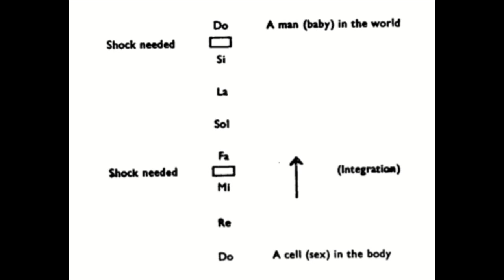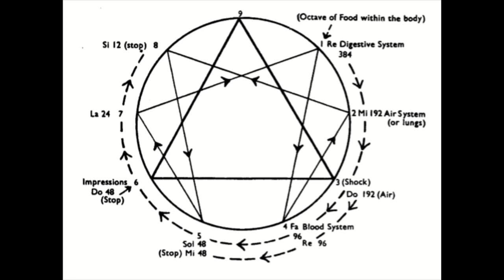Psychological Commentaries on the Teaching of Gurdjieff and Ouspensky, Vol 2, R-5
Author:  Dr Maurice Nicoll (The Enneagram ~ III ~ Shock)

Visit our facebook page and website for more inspiration along the Fourth Way:

Read by Gina Machovina
Good luck x Enjoy